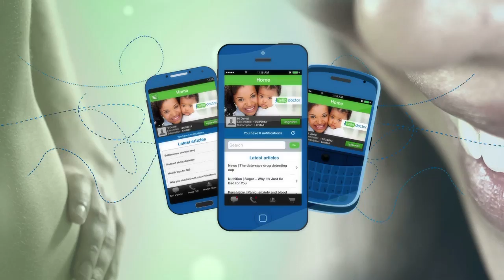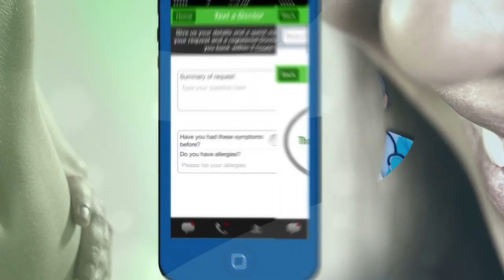How Does Sitting Cross-Legged Affect Your Health?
"If you sit cross-legged you'll get varicose-veins!" We've all heard that myth before, but is it true or false, or is it somewhere in the middle? Tune in this Sunday to find out how sitting cross-legged affects your health.